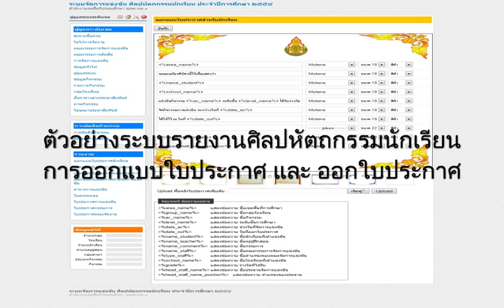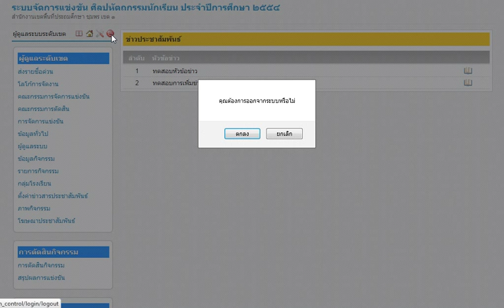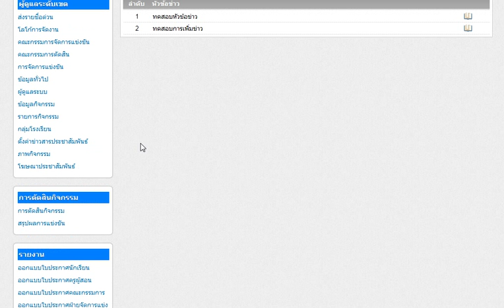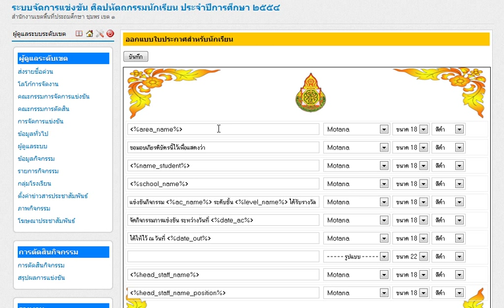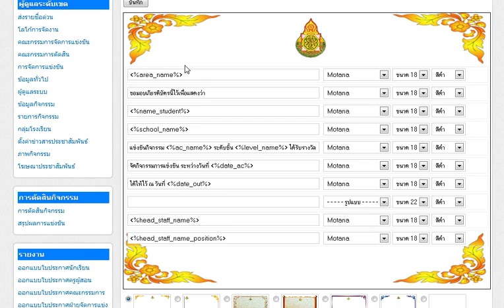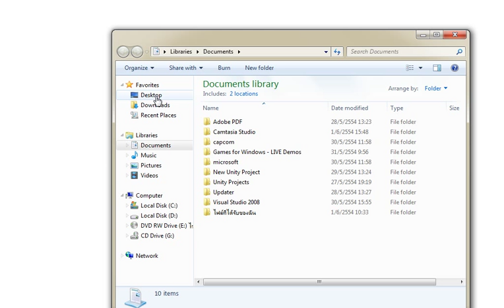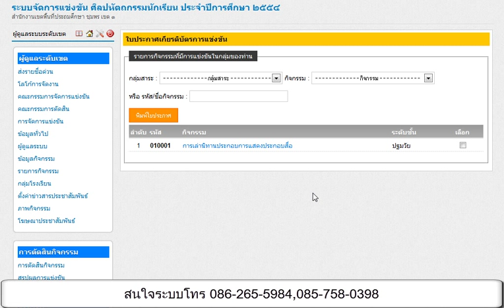วิธีการออกแบบใบประกาศ สำหรับระบบรายงานผลศิลปหัตถกรรมนักเรียน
วิธีการออกแบบรูปแบบใบประกาศนียบัตร สำหรับระบบงานรายงานผลศิลปหัตถกรรมนักเรียน